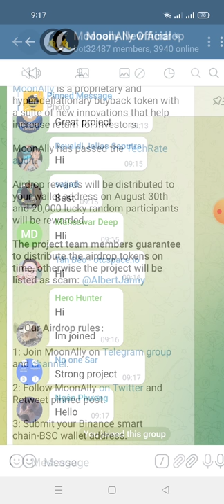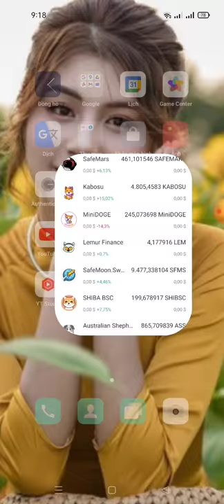Moonally Airdrop : hướng dẫn nhận 200,000 Token MAY (roud2) Random 20,000 member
📢You invited  0 people and earned 200,000 MAY tokens.

💲You can get 5,000 MAY for each referral.